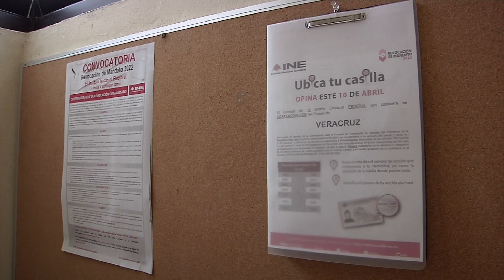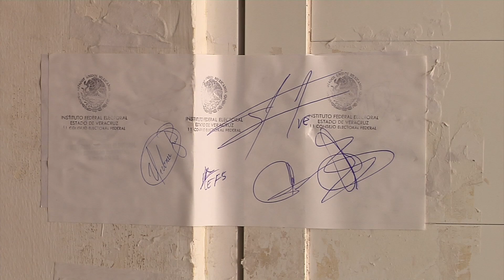Todo listo para la consulta de revocación de mandato en la XI Junta Distrital: INE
Coatzacoalcos, Ver.- A 12 días para llevarse a cabo la consulta de revocación de mandato, el Instituto Nacional Electoral (INE) se declara listo al contar con los 935 funcionarios y 187 casillas requeridas para el ejercicio democrático sin precedentes.

Bulmaro Cruz Hernández, vocal ejecutivo de la XI Junta Distrital, informó que el INE se encuentra en la etapa de capacitación y simulacros y a pesar de la renuncia de 100 funcionarios de casillas se cuenta con una lista de reserva de más de 850 personas.

Refirió que cuentan con la paquetería electoral necesaria y será el próximo cuatro de abril cuando se entregue a los representantes de casilla.

Asimismo, informó que el INE trabaja actualmente en la logística de distribución del material y el acompañamiento por parte de los cuerpos de Seguridad Pública.